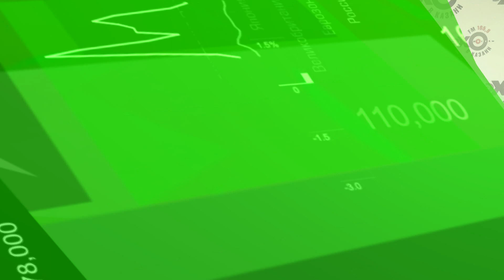Экономика - Татарстанские власти призвали не паниковать из-за падения цен на нефть и обвала рубля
В Татарстане приняты меры по снижению рисков, связанных с падением цен на нефть и обвалом рубля.  Власти республики перешли на оперативный мониторинг  во всех отраслях экономики.
Татарстанские предприятия теперь должны  доводить не только фактическую, но и прогнозную информацию. Исходя из этого,  будут приниматься соответствующие решения. Глава Минэкономики Татарстана заявил, что у республики есть опыт реагирования на подобные кризисные ситуации.